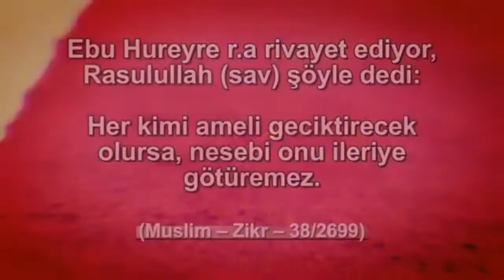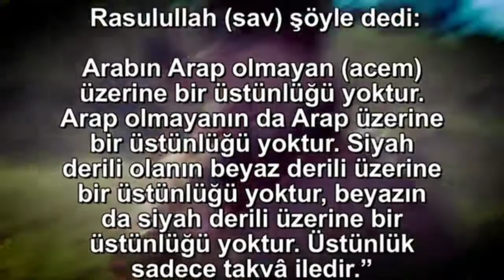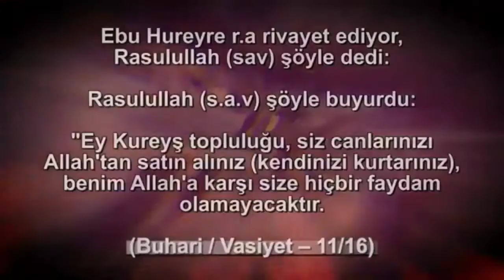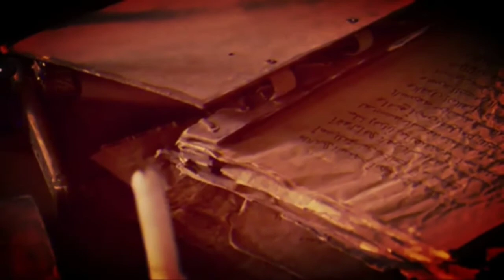SİZİN ENÇOK TAKVALI OLANINIZ ALLAH TAN ENÇOK KORKANANIZDIR EBU NUH HOCA/